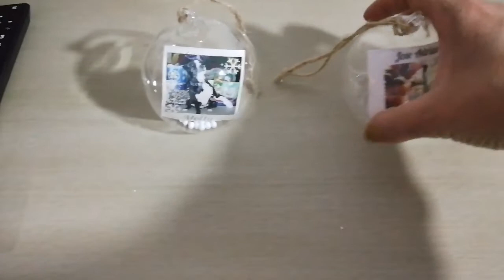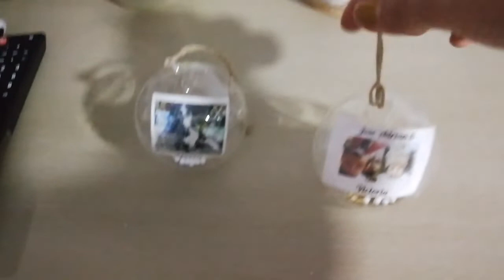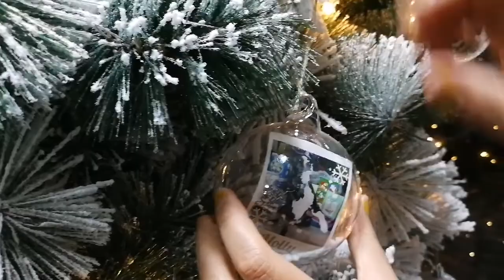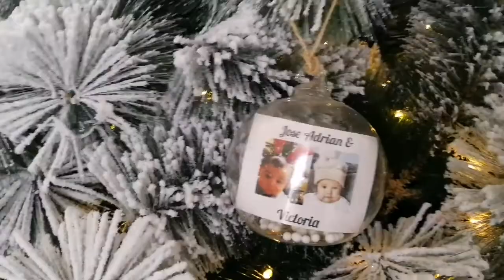Ideas Prácticas y Económicas para Decorar Tu Árbol de Navidad | Pilar Cordero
Holaaaaaa!!!

EMPEZAMOS!!! 🎄🎉

Cuéntenme como les gusta decorar su Árbol de Navidad, tienen algún estilo de su preferencia?

Besos!!

Denme un corazón ❣️ en los comentarios de mi última foto en Instagram para saber que me visitan desde acá 😉

Muchas gracias por estar ahí y por su apoyo!! 🙌🏻

(No olviden activar la campanita de notificación 😉)

Hola soy Pilar! En este canal encontrarás contenido sobre estilo de vida, hogar, viajes y de vez en cuando nuestras ocurrencias de la vida cotidiana 😉